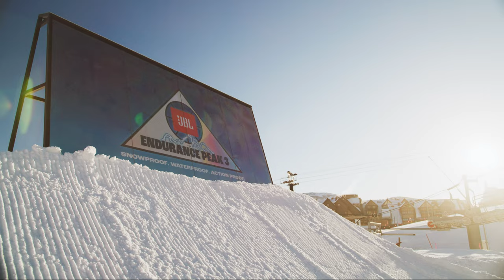This is JBL x Russell Winfield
From the mind of the legendary Russell Winfield, this is JBL Peaks on Peaks. The first-ever capsule collection showcase on snowboards, celebrating the launch of the JBL Endurance Peak 3 true wireless earbuds.